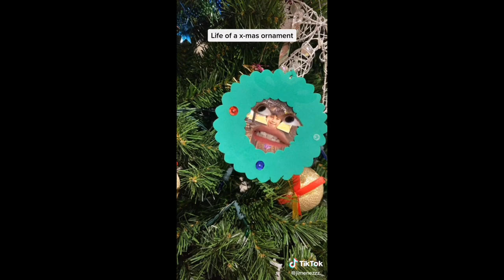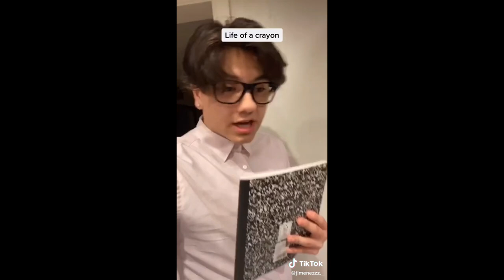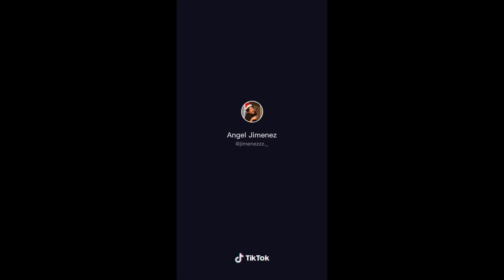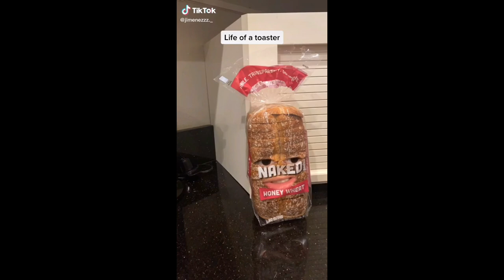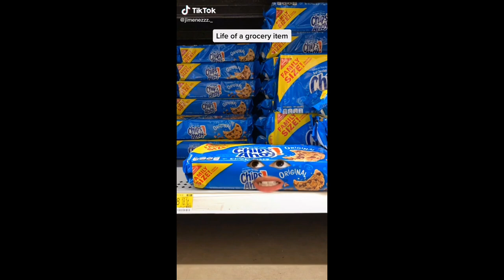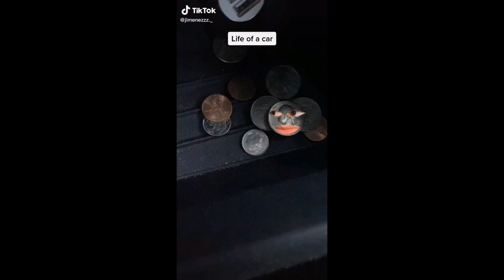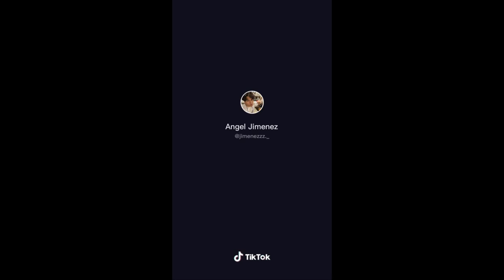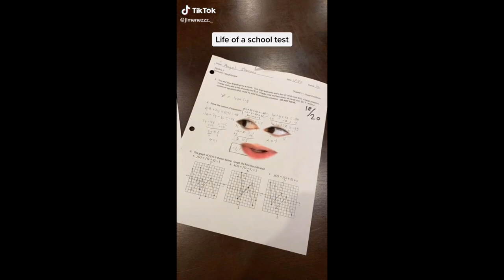Best of Angel Jimenez- TikTok Fever